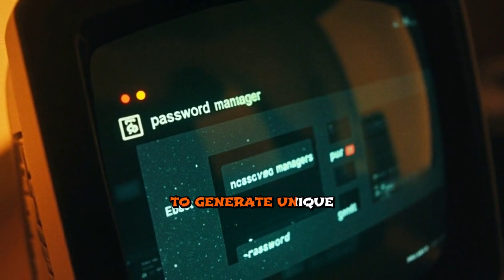Data Breach in Cyber Security - 16 Billion Passwords Leaked - 2025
The era of passwordless authentication is coming. What comes next will redefine digital identity.

Sources:

References – Password Leak & Future of Cybersecurity
 1. Cybernews (2024) – World’s largest password leak: Over 10 billion unique passwords exposed in “RockYou2024”
[Used to confirm the scale and source of the breach.]
 2. The Verge (2024) – RockYou2024 leak raises new questions about global password hygiene and security protocols
[For contextual analysis and implications.]
 3. National Institute of Standards and Technology (NIST) – Digital Identity Guidelines (Special Publication 800-63)
[To reference official password best practices and policy shifts.]
 4. Microsoft Security Blog (2023) – The rising threat of password reuse and the push for passwordless future
[Supports the movement toward biometric and key-based alternatives.]
 5. Google AI Blog (2023) – Quantum computing and post-quantum cryptography: A timeline for adoption
[Used to explain the timeline and risks related to quantum decryption.]
 6. Nature (2023) – Advancements in quantum computing: Are we nearing cryptographic risk thresholds?
[Scientific context on quantum development.]
 7. World Economic Forum (2024) – The global cost of data breaches and the urgency of digital identity reform
[Macroeconomic impact of cyber threats and password vulnerabilities.]
 8. Harvard Business Review (2022) – Why humans keep choosing weak passwords – and how design can change that
[For behavioural insights.]